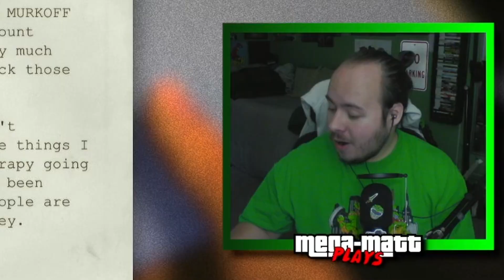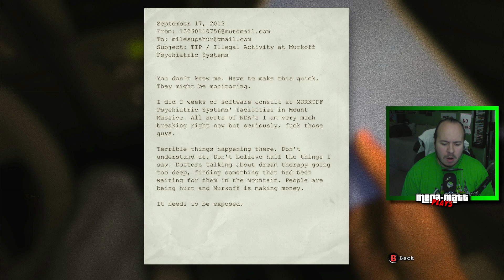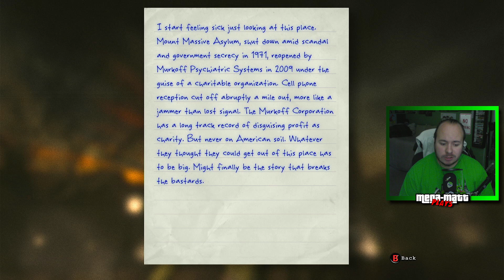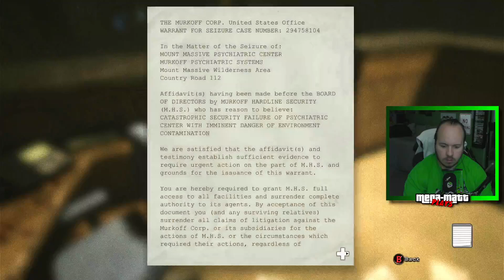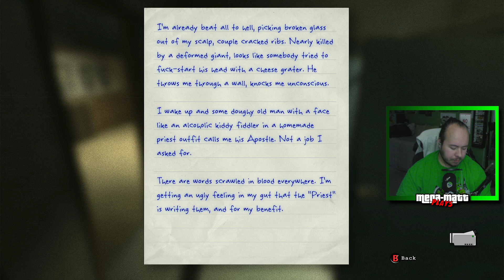SCARIEST GAME??? - Outlast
►Amazon Music

I Love you Guys To Death
Stay Green